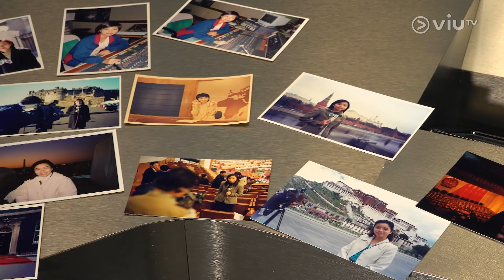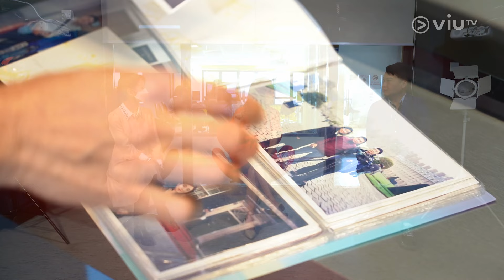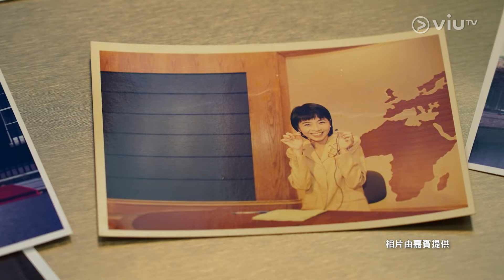【有几可成】趙麗如 Part 1 │ 前新聞主播身兼數職📡見證傳媒十年風浪與變遷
近年，傳媒人要在新聞界生存不容易，社會狀況更顯記者角色的重要性🧐。隨住科技發展，人工智能漸漸取代人手🤖，當媒體慢慢成為夕陽行業的時候，記者又站不站得穩陣腳呢👩🏻‍💼👨🏻‍💼？今集【有几可成】請來前新聞主播宏觀分析新聞行業，以及新聞從業員近年的發展與地位。
主持： 羅佩怡
嘉賓主持： 黃德几
嘉賓：香港浸會大學傳理學院專業應用副教授 - 趙麗如
【有几可成】
逢星期二早上11:00 - 12:00 ViuTV 99台《智富通》時段內播出